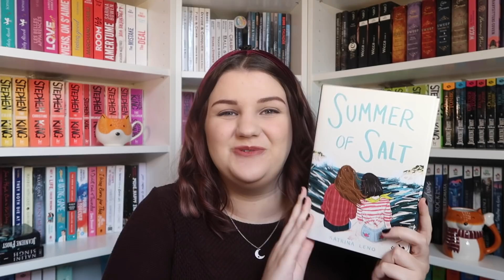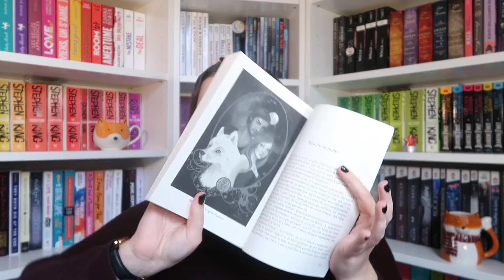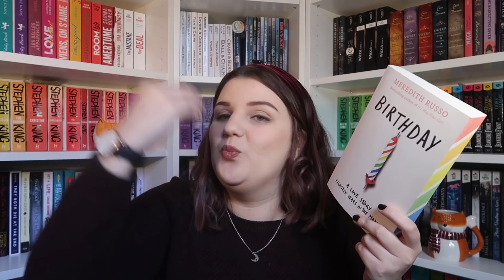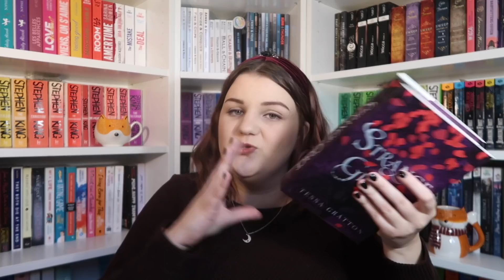Le mois de la romance 2020 !! (PAL + Recommandations)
Ma page Amazon avec tous mes favoris livresques

Il vous suffit de regarder une pub sur mon compte UTip pour aider à financer la chaîne 🥰

Livres :

everyday heroes
chasseuse de la nuit
psi changeling
summer of salt
les étoiles de noss head
pas nés sous la même étoile
secret défense d'aimer
evelyn hugo
strange grace
work in progress

- N'hésitez pas à faire votre shopping via ce lien Amazon Partenaire (le prix de vos articles ne change pas, seulement une petite commission de vos achats me sera reversée)